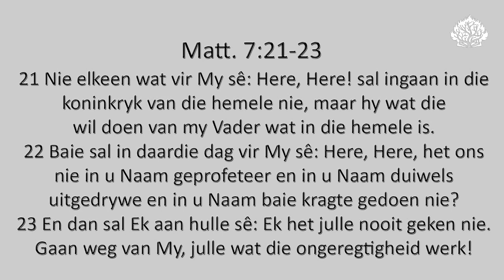Ds. Ryno van As se oordenking uit Matt. 7:21-23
Ds. Ryno van As van AP Kerk Petrus Steyn se oordenking uit Matt. 7:21-23 met die tema: "Is jou verhouding met die Here soos 'n lagie vernis op hout?"